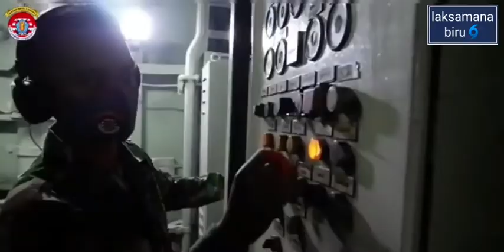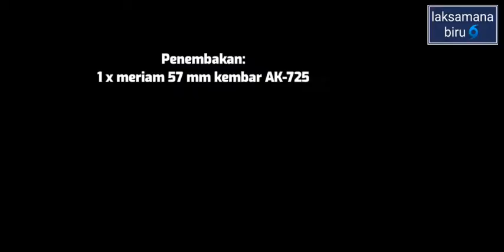KRI LAMBUNG MANGKURAT (374) DATASEMENT OPERASI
KRI Lambung Mangkurat adalah sebuah Korvet kelas Parchim yang dibuat untuk Volksmarine / AL Jerman Timur pada akhir 70-an. Penamaan menurut Pakta Warsawa adalah Project 133. Kapal ini didesain untuk peperangan anti kapal selam diperairan dangkal / pantai. Enam belas kapal dibuat untuk Volksmarine (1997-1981) dan 12 kapal (versi modifikasi) dibuat untuk AL Soviet pada 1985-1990 oleh Peenewerft, Wolgast.

Soviet memesan kapal ini dengan tujuan untuk menolong industri kapal Jerman Timur, karena saat itu sebenarnya Soviet sudah mempunyai Korvet kelas Grisha yang lebih baik dibanding Parchim dalam semua aspek. Begitu keluar dari perairan dangkal keampuhan dari kapal kelas Parchim ini menurun drastis.[1]

Di Soviet korvet kelas Parchim dikembangkan lagi menjadi Korvet kelas Parchim II. Setelah Penyatuan kembali Jerman, bekas negara Jerman timur menjual kapal-kapal Parchimnya ke TNI AL Indonesia pada tahun 1993. Oleh TNI AL kapal ini dimodifikasi dengan menambahkan kapasitas BBM untuk patroli lebih lama dilaut.